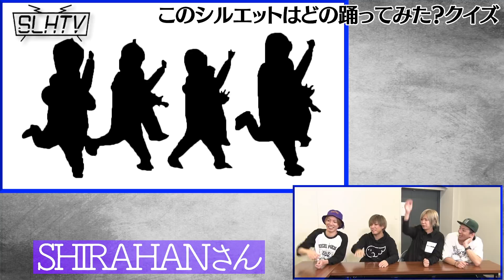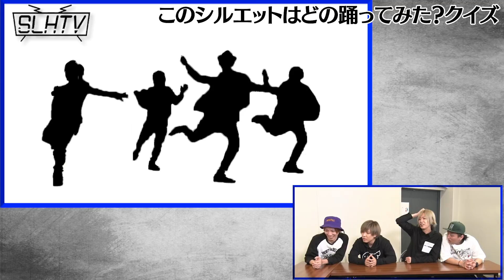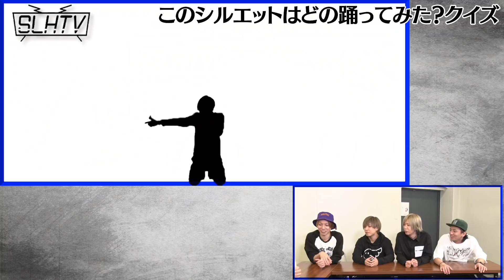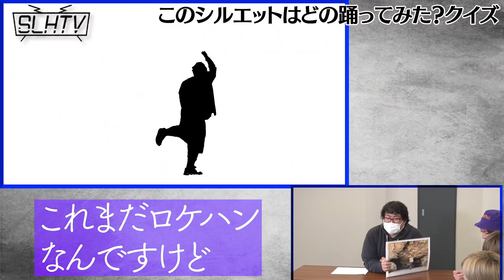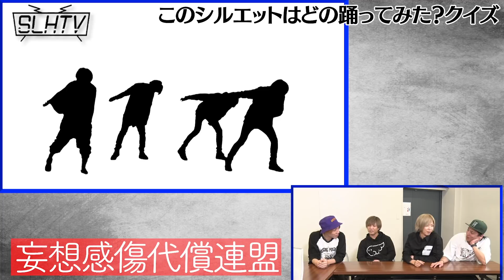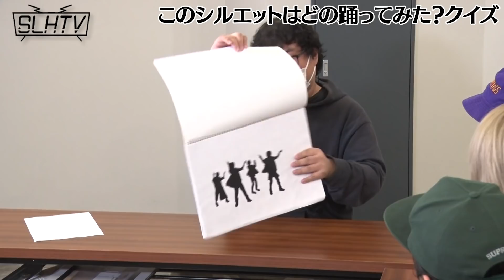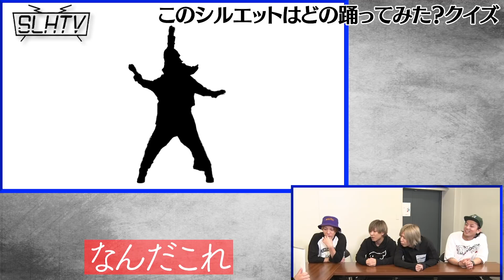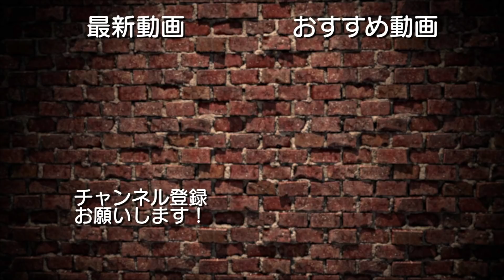【クイズ】ダンスシルエットクイズ【Dance Silhouette Quiz】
■CAST(Twitter)

・YUMA(@SLH_YUMA)

・SHIRAHAN(@SLH_shirahan)

・RYO(@SLH_RYO)

・KARASU(@SLH_karasu)